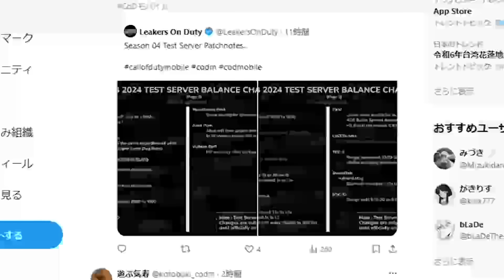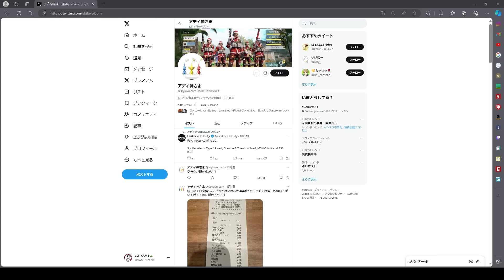【やめとけ】現環境サーチでの最強武器‘‘ソードフィッシュ‘‘に過剰な強化が入るって本当に言ってるのか...？w【CODモバイル】KAME